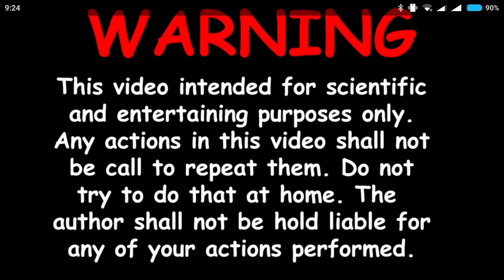Experiment - Fountain with Three - Washing Machines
Triple Fountain with Two Side and One Top Load Washing Machines